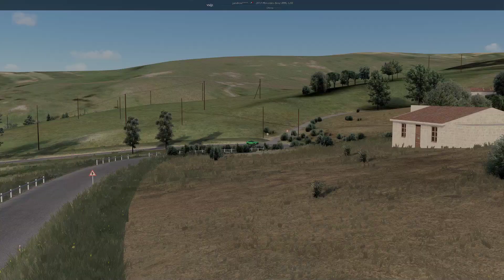[RELEASE]: Mercedes-AMG GT R - Jandrovi physics (Assetto Corsa)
Track: Targa Florio by Abulzz